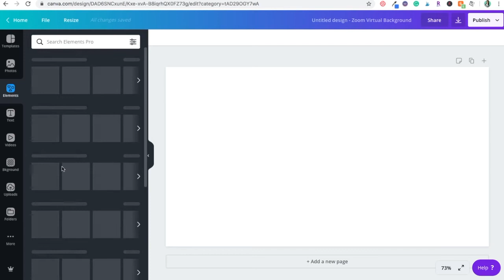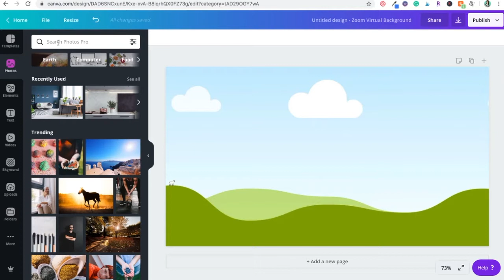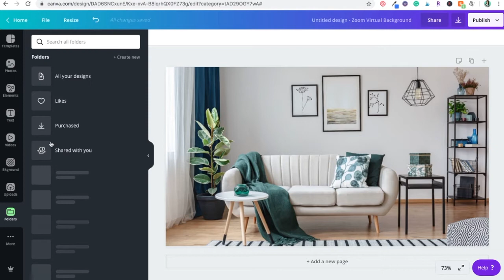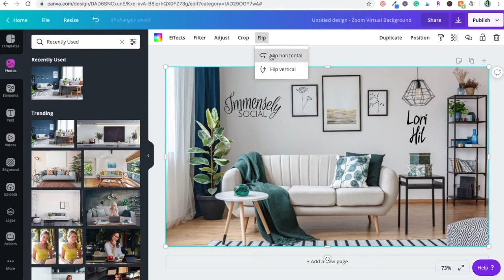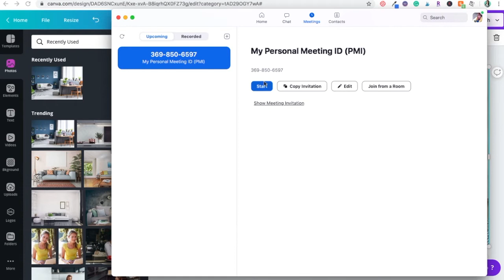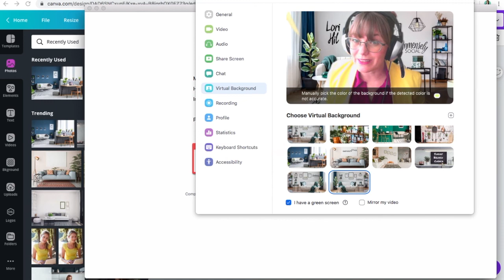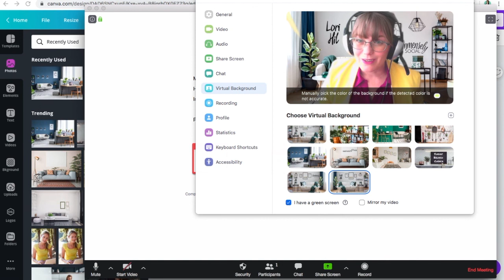How To Create Virtual Zoom Backgrounds with Canva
Zoom makes it easy to add virtual backgrounds so you can keep your home secrets secret ;) And Canva makes it easy to create one. Today I've got a quick tutorial for you.

First, we will talk about creating your background with Canva and then how to set up your virtual background in Zoom. Make your Zoom meetings shine!

Blog Posts with pictures is here for How To Create Virtual Zoom Backgrounds with Canva